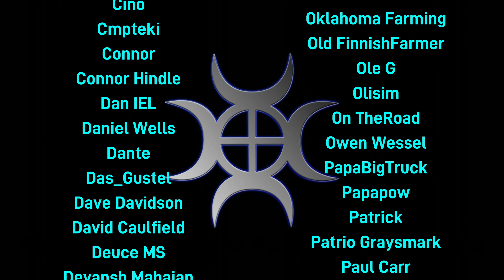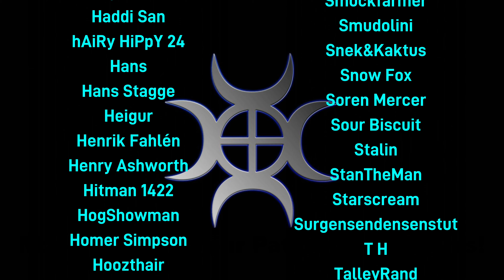Skyrim – Loot The World! – No Commentary #48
Playing my way, looting everything!  I’m a loot goblin at heart, so I want to collect everything I can, which means I need mods to help me.  When I say I’m going to loot everything, I mean it.  The only thing I won’t loot everything from is outdoors with plants and insects

I have More Colorful Critters running, this adds hundreds of extra flowers and insects, all of which can be used for alchemy

I won’t steal anything unless it’s for a collection or quest and I have no choice, if things in people's homes are not marked as stealing, but the homes are lived in, I'll be selective.  I'm also roleplaying here so I'm not going to strip people's houses bare

I’ve got the incredible Legacy of the Dragonborn museum mod, and a whole host of extras to back it up.  I’ve also got a lot of mods to increase my carry weight, some in small increments, and some with insanely large boosts.  I’m never comfortable with just being given that extra boost, so I’ve edited several mods to make me work for them

I have the Bandolier Bags and Pouches mod, I’ve altered it to make some pouches carry a lot more, bust cost a lot more to make.

The Ring Of Extra Carry (10,000 extra carry weight) is not being used straight out of the box, it will be disenchanted to use on a custom ring

I’m using the Real Estate mod, with settings making properties as expensive as possible while maintaining balance between expensive zones and cheaper ones.  Rent is deliberately set very low, but that won’t stop me from setting it to very high levels for characters I don’t like!

I won’t use exploits, some of the mods I’ve edited would allow me to get the big boosts for free, I will NOT be doing that, I will play the way it’s intended
I have a food mod that gives all food much more health, so I can spam those instead of just health potions in battle, this is intended.  I’ve edited the food mods to balance things a little, but some foods may work out a bit cheaper per health point than others

The mods I have alter the balance a little, so I will start the play on Novice, however I will build up to Legendary as quickly as I can to maintain challenging gameplay

I will be using fast travel, life is too short

I have a mod called The Haven Bag, it will be used heavily in the early days of the playthrough as it’s essentially a player home that you hold in your inventory.  Don’t think about how you use it, you’ll cause a break in the space time continuum!

Smelting gives Smithing experience, cooking gives Alchemy experience

There are extra bandits, notice boards that give extra quests, lots of visual improvements etc.  I have roughly 260 mods for this playthrough which is too many to list

I will stick mostly to the main questline to start with, followed by the civil war where I will be siding with the Empire.  After that it will be mostly random until I’m forced to deal with the main Solstheim questline.  After that I will do pretty much as I please

Any questions or suggestions, please head to the comments!